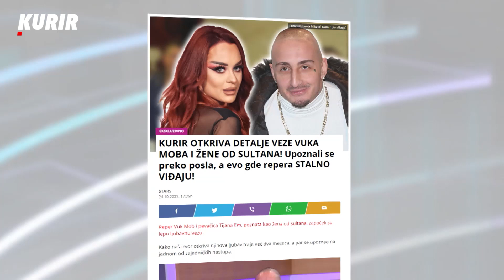PAR KAO IZ SNOVA! "Žena od Sultana" sa poznatim pevačem, ljubav i varnice sevaju!